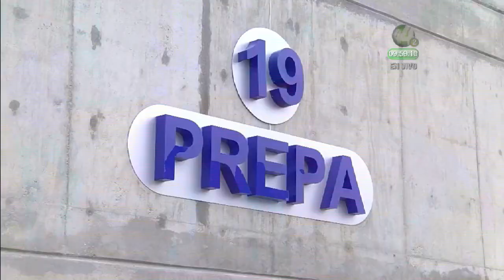Corte 44 | UDG se suma con unidades tras sismo/200 rescatistas de Jalisco salen a Ciudad de México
⚫️ Luego de varias horas en carretera llegaron a la Ciudad de México y a Jojutla, Morelos, los casi 200 rescatistas de diferentes corporaciones provenientes de Jalisco, especialistas en búsqueda de personas en estructuras colapsadas.

⚫️ La Universidad de Guadalajara (UdeG) alistó dos unidades móviles médicas, así como odontológicas, para prestar servicio en las zonas de desastre. Además, habrá una brigada de 50 médicos y técnicos en urgencias que saldrán a apoyar en las labores.